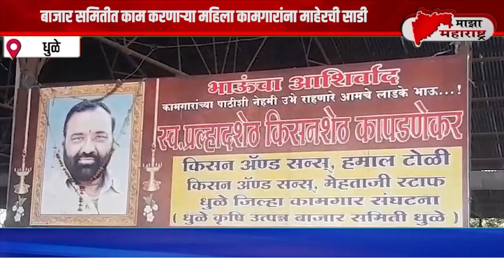धुळे - बाजार समितीत काम करणाऱ्या महिला कामगारांना माहेरची साडी